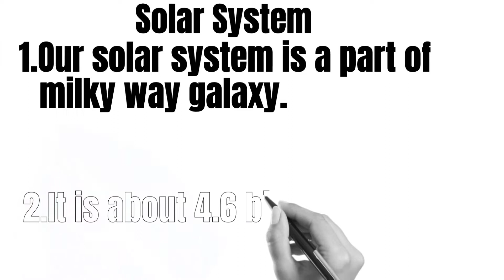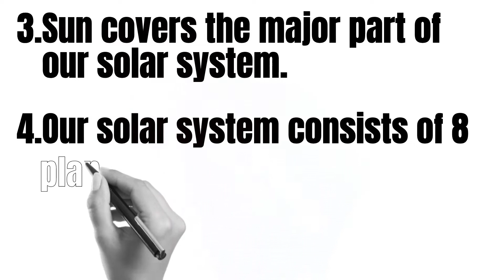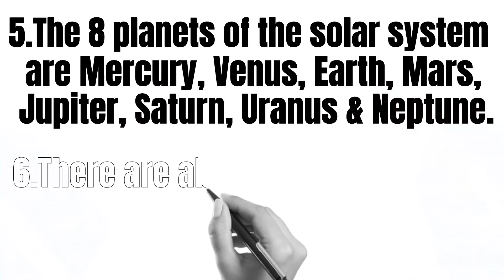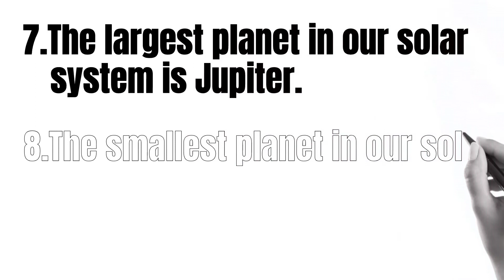10 lines on the Solar System 🌠🌠🌠||essay on solar system||Zoom Classes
thanks,😊😊😊😊😊